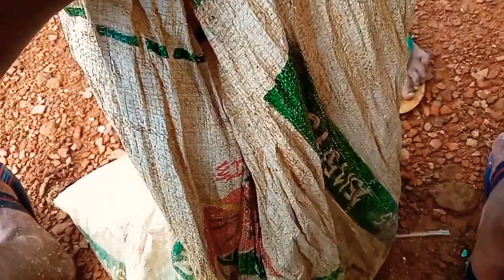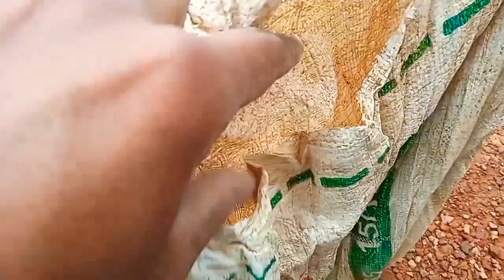MANCING LABI-LABI/BULUS BESAR DI RAWA HITAM PEDALAMAN KALIMANTAN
Assalammualaikum.wr.wb mas bro..
    hari ini saya kembali mancing labi labi/bulus mas bro..
Pertama kali coba mancing di rawa ternyta mantap mas bro dua ekor labi labi/bulus hitam besar berhasil terciduk..
langsung saja ikuti keseruannya dan semoga terhibur mas bro🙂
dukung terus channel ini mas bro supaya berkembang dan terus memberikan nontonan yg menarik dan menghibur untuk kalian semua mas bro,trimaksih.🙂🙏